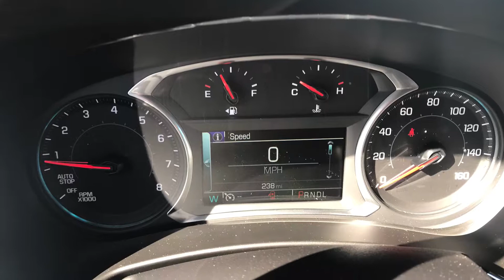2018 Chevrolet Equinox LT Reno, Sparks, Carson City, Fallon, Fernley, Yerington, NV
2018 Chevrolet Equinox LT

AWD
Roof Rack
4 Cylinder

Nevada.